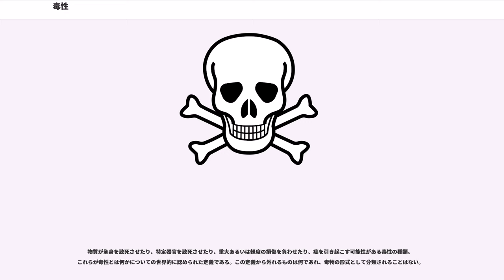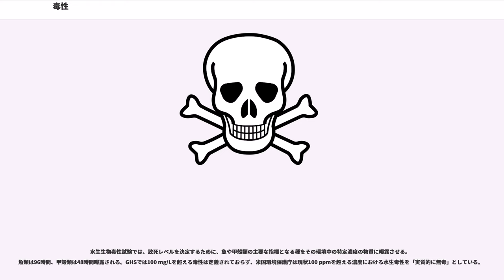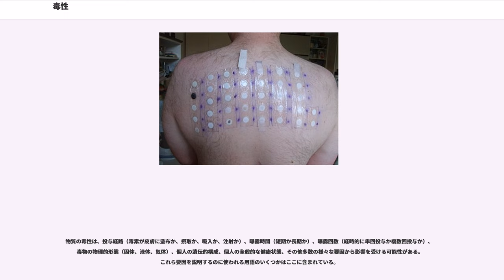毒性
毒性（どくせい、）とは、単一の化学物質または複数の物質の特定の混合物が生物に損傷を与えうる程度を表すものである。毒性は、動物、細菌、植物といった生物全体に対する影響のほか、細胞（細胞毒性）や肝臓（肝毒性）などの器官すなわち生物の部分構造に対する影響についても指す。日常的な用法において、この言葉は「中毒」と多少なりとも同義語になることがある。

毒物の影響は用量依存的である、というのが毒性学の中心的概念である。水でさえも過剰に摂取した場合は水中毒につながる可能性があり、一方でヘビ毒のような猛毒物質であっても毒性作用が現れない用量が存在する。この用量反応の限界という概念を考慮して、近年では新たな薬物毒性指数 (DTI) が提案されている。DTIは薬物毒性を再定義し、肝毒性薬物を同定し、機構的洞察を与え、臨床転帰を予測するもので、またスクリーニングツールとしての潜在性がある。毒性は種特異的であるため、異種間の分析において問題が生じる。毒性評価項目の概念を維持しつつ、動物実験を回避するための新しいパラダイムおよび測定基準は進化を遂げつつある。

一般的には化学的毒性、生物学的毒性、物理的毒性、放射線毒性の4種類の毒性物質がある。

毒性は、目標物（生物、器官、組織または細胞）に対するその影響によって測定することができる。 一般的に個体は同じ用量の毒性物質に対してさまざまな程度の反応を示すため、個体群における個に与えられる結果の蓋然性と関連する個体群レベルの毒性尺度がしばしば使用される。そのような尺度の1つが半数致死量 (LD) である。 そうしたデータが存在しない場合、既知の類似する毒物との比較や類似の生物における似たような曝露との比較によって推定が行われる。その後にデータおよび評価プロセスの不確実性を説明する「安全率」が加味される。例えば、ある用量の毒物が実験用ラットで安全であればその10分の1の用量がヒトにとって安全であると仮定すると、両者の哺乳動物間の種間差異を安全率10で許容することができる。データが魚からの場合、両者の脊索動物クラス（魚類と哺乳類）間のより大きな違いを説明するためこの率を100で使用する場合もある。同様に、妊娠中や特定の罹病など毒物の影響を受けやすいと考えられる個人には、保護率を増やして使うことも可能である。このほか、効果が他の化合物と非常に類似していると思われる新たに合成されたまだ未研究の化学物質には、恐らく効果の差もより小さいことを考慮して追加保護率10を割り当てることも可能である。このアプローチが非常に近似的なことは明白である。しかし、そういった保護率はわざと非常に保守的な数値にしてあり、この手法が多種多様な用途において有用であることが判明している。

がんの原因となる物質の毒性のあらゆる側面を評価するには更なる問題がある、というのも発癌性物質に対して最小有効量があるのか不明瞭で、小さすぎてそのリスクを確認しきれていないのである。さらに、完全な効果を生み出すのに必要なものががん細胞に形質転換された単一細胞だけのこともありうる（単一ヒット説）。

純粋な化学薬品よりも化学薬品混合物の毒性を判断するほうが難しい。なぜなら、個々の成分はそれ自身の毒性を示すが、成分同士が相互作用して増強または低減の効果を生み出す可能性があるからである。一般的な混合物には、ガソリン、タバコの煙、産業廃棄物などがある。機能不全の下水処理場からの排出物など、化学物質と生物学的物質の両方を含む、複数種類の毒物がある状況はさらに複雑となる。

様々な生物学的システムに対する毒性の前臨床試験が、治験薬に固有の生物種、器官、用量への毒性効果を明らかにしている。 物質の毒性は、(a)物質への偶発的曝露の研究(b)細胞や細胞株を用いた生体外実験(c)実験動物における生体曝露、により観察することが可能である。毒性試験は主に、癌、心毒性、皮膚や眼への刺激といった特定の有害事象やその終点を調べるために使用される。毒性試験はまた無毒性量(NOAEL)の算出にも有用であり、臨床試験においても役立つ。

物質が規制を受けて適切に取り扱われるためには、それらが適切に分類されて表示される必要がある。分類は、承認された試験方法または計算によって決定され、政府および科学者によって設定されたカットオフの水準（例えば、無毒性量、許容濃度値、耐容一日摂取量レベル）が定められている。殺虫剤は、安定した毒性ランクおよび毒性ラベルのシステム例である。現在は試験の種類、試験数、カットオフレベルに関し...